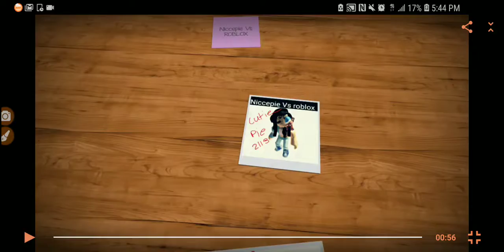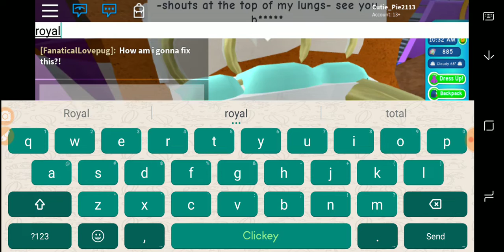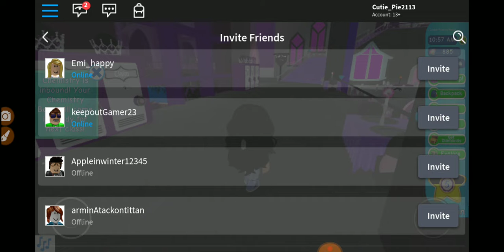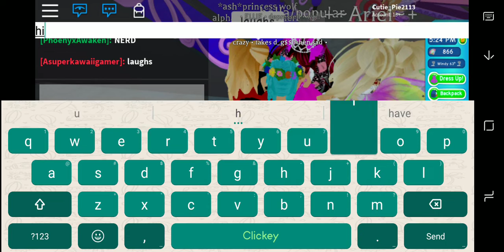I caught girls fighting in Royal hs ....ends bad....